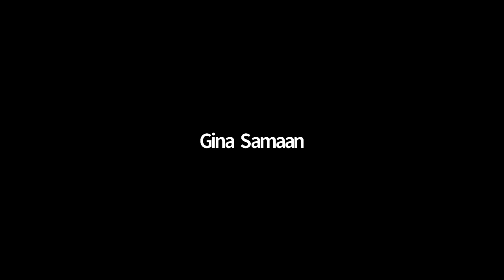2021 - Research School of Psychology Annual Lecture - Jane Halton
The ANU Research School of Psychology Annual Lecture is a highlight of our year, showcasing the significant impact of Psychology on community and social issues. For this year,  alumnus Adjunct Professor Jane Halton delivered a lecture on "Prevention, Preparedness, Politics and Pandemics. Where does Psychology fit?".

A Psychology Honours graduate of ANU, Jane Halton AO PSM FAICD FIPPA is a member of the board of the ANZ, Crown Resorts, Clayton Utz, the Australian Strategic Policy Institute, and the US Institute of Health Metrics and Evaluation. She is chairman of the Coalition for Epidemic Preparedness Innovations, COTA and Vault Systems. Jane is co-chair of the COVAX coordination mechanism. Her 33-year career within the Australian public service included nearly 15 years as Secretary of the Departments of Finance and Health (and Ageing). Previously she was Executive Co-ordinator (Deputy Secretary) of the Department of the Prime Minister and Cabinet. She has extensive experience in the delivery of the Australian Government budget and the management and performance of Australian Government agencies. Jane has held a number of significant roles in Global Health Governance including as board member (6 years) and Chair of the board of the WHO and at the OECD as chair of the health committee (12years). She holds adjunct professor positions at the University of Canberra and University of Sydney.